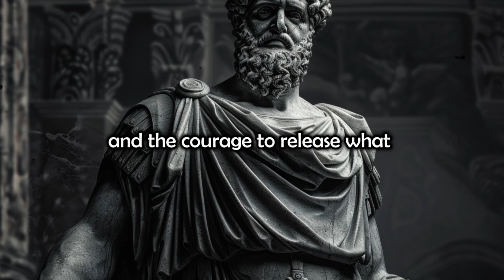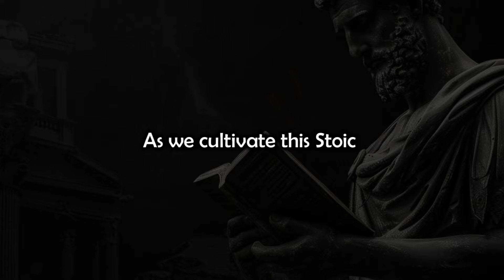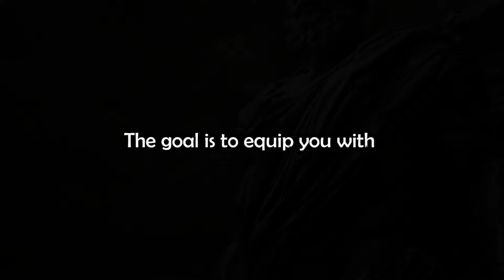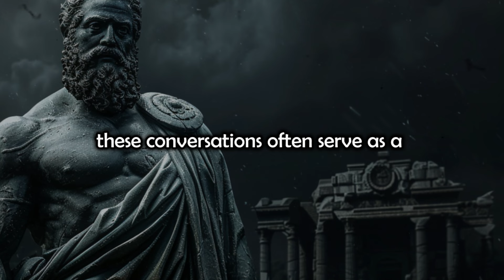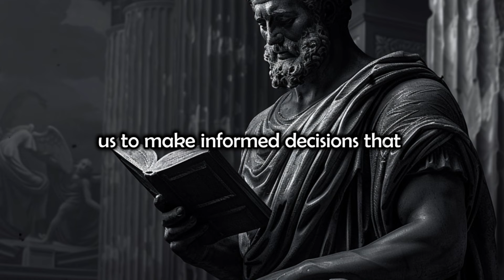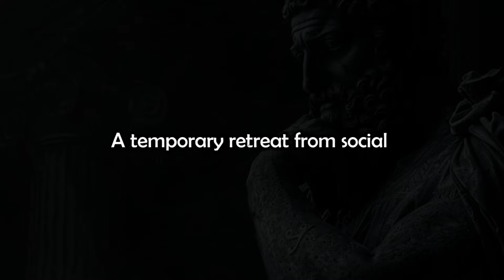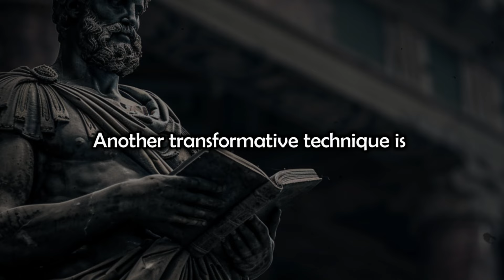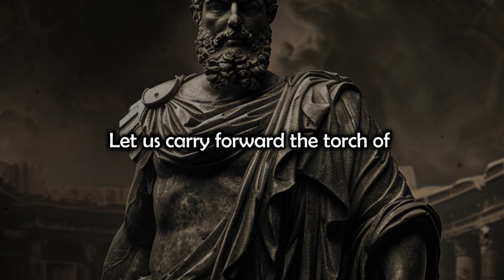How to DETACH FROM PEOPLE and SITUATIONS | Marcus Aurelius Stoicism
🔍In this enlightening video, we delve into the timeless wisdom of
Stoicism to explore the art of detachment from people and situations that
hinder our peace and personal growth. Drawing inspiration from Stoic
philosophers like Marcus Aurelius, Epictetus, and Seneca, we uncover
practical strategies for maintaining emotional balance and cultivating a
serene inner state amidst life's inevitable challenges. Through a series of
thoughtful discussions, we examine the importance of recognizing
unhealthy attachments, gaining clarity through perspective, and setting
emotional boundaries. Each segment is designed to seamlessly transition
 into the next, providing a cohesive and engaging narrative that not only
informs but also transforms. Join us as we embark on a journey of self-
discovery, learning how to detach wisely and live a life aligned with our
deepest values. This video is not just a guide to Stoic detachment—it's a
pathway to rediscovering enduring peace and resilience.
READ the description and PINNED comment ⚠💪
🎯 Key Moments
00:00 Introduction
01:46 Section 1.The Stoic Perspective on Attachment
04:18 Section 2.Recognizing Unhealthy Attachments
07:12 Section 3.The Power of Perspective Gaining
09:58 Section 4.Rational Detachment Making Informed Choices
12:44 Section 5.Conversations for Clarity Engaging Trusted Allies
15:33 Section 6.Setting Emotional Boundaries
18:20 Section 7.Assessing the Consequences of Detachment
21:24 Section 8.A Break from Social Media Rediscovering Inner Peace
24:26 Section 9.Reevaluating Core Needs and Values
27:29 Section 10.Embracing a Stoic Lifestyle for Sustained Detachment
30:28 Practical Steps to Implement These Rules
36:00 conclusion
🌟Discovering Fulfillment:Navigating the Path to True Purpose and Happiness